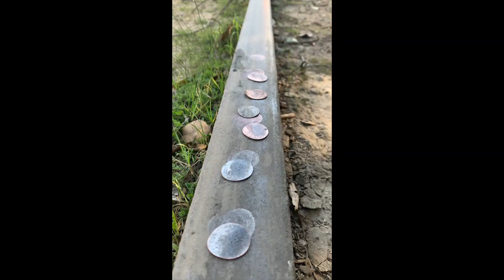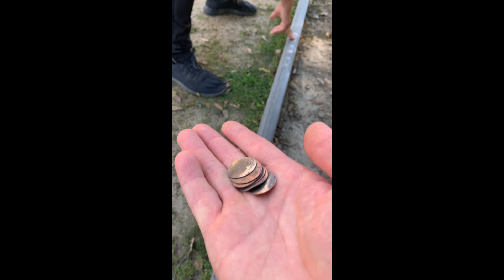Wesley's Home Videos 105